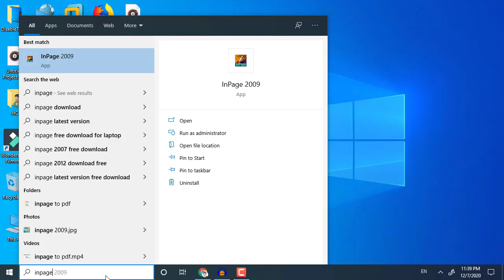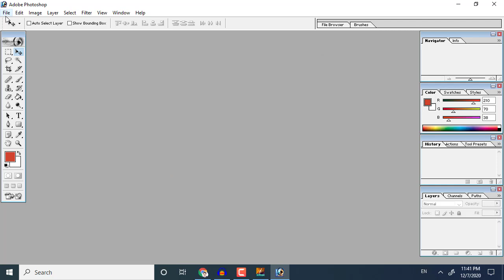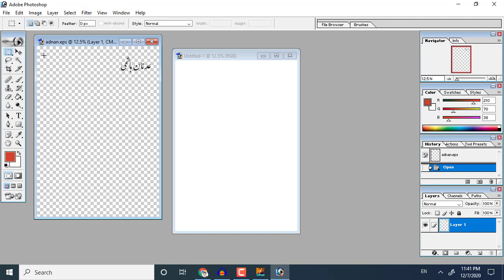How to Import Inpage Urdu Text into Photoshop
in this video  I show that How to Import Inpage Urdu Text into Photoshop